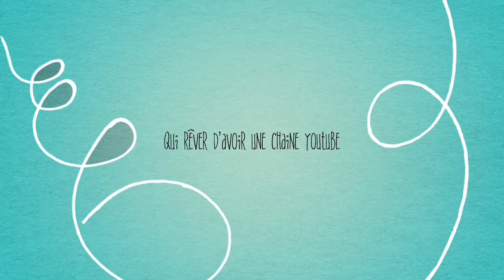Adieu La Vie Coucou Youtube